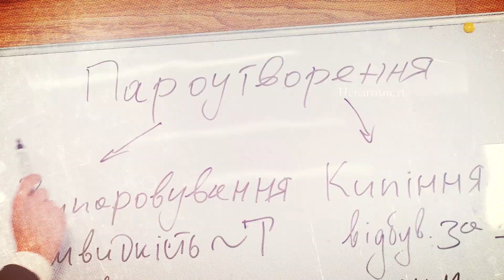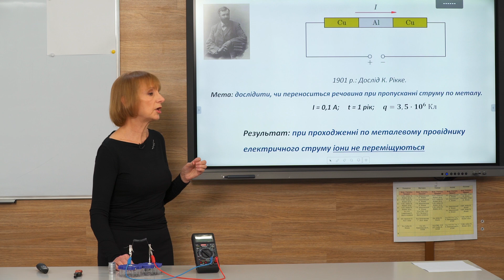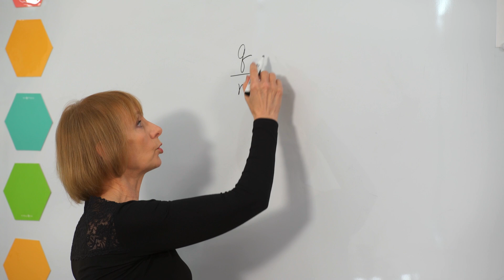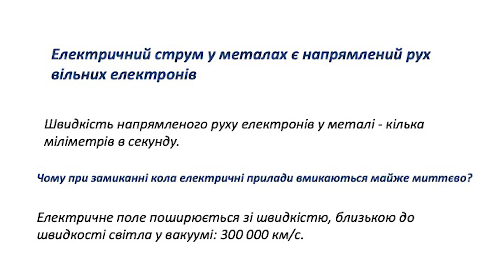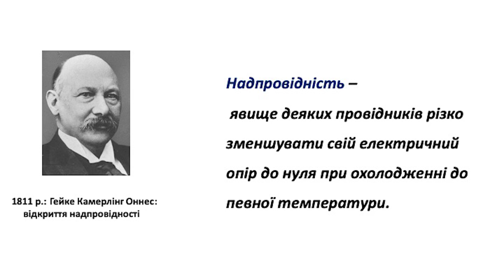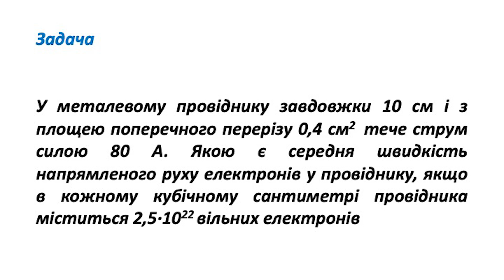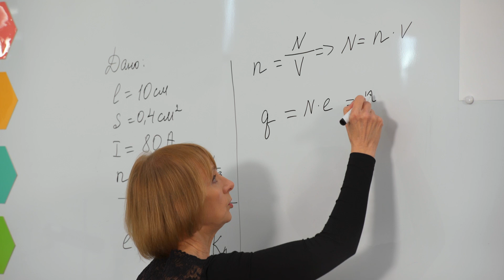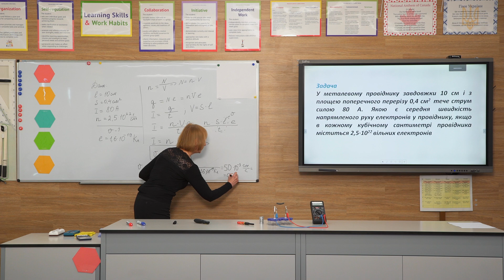8 клас. Фізика. Електричний струм в металах (Тиж.8:ВТ)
8 клас. Фізика. Електричний струм в металах  (Тиж.8:ВТ)
ДЗ: Опрацювати параграф 36 підручника; розв’язати задачі 2, 3 з вправи 36.
Фізика. 8 клас. Підручник